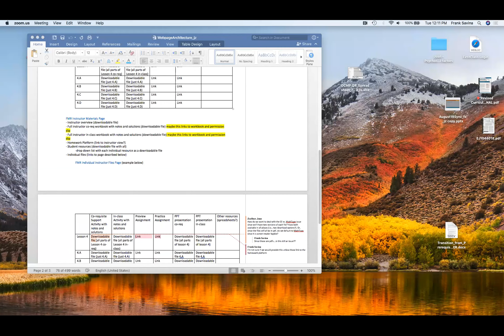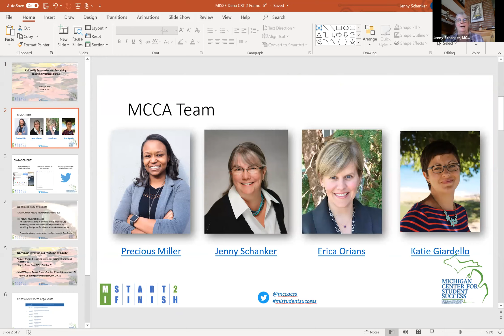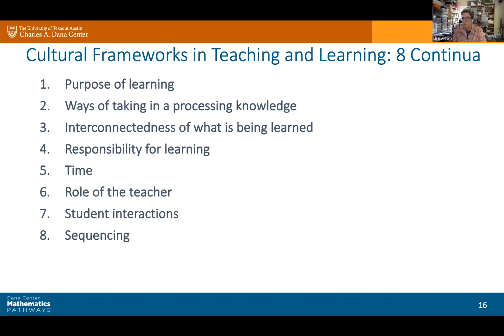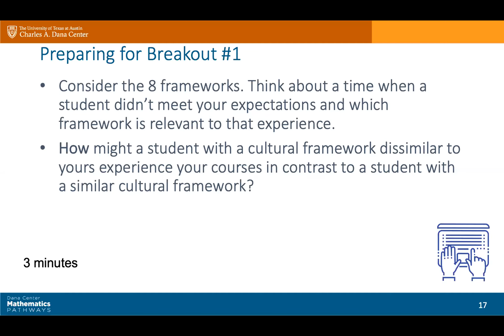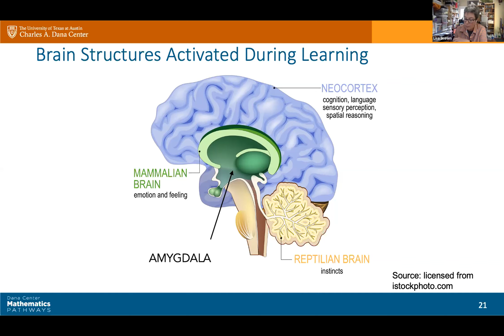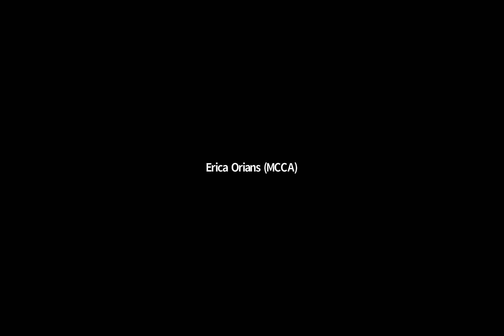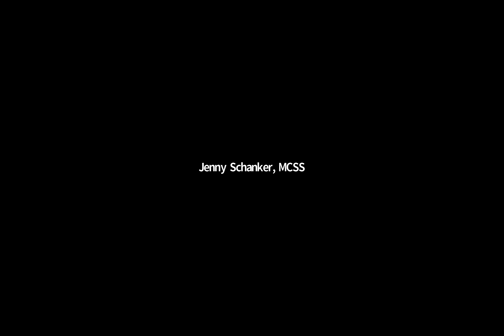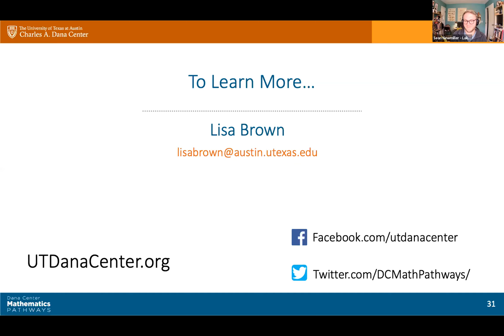MIStart2Finish: Equity-Minded Teaching Strategies pt.2